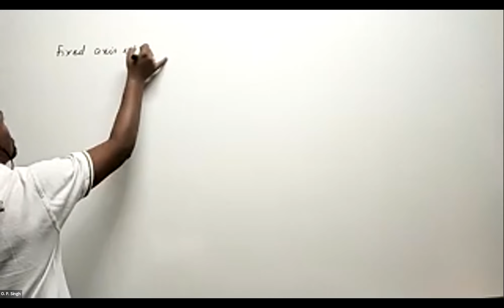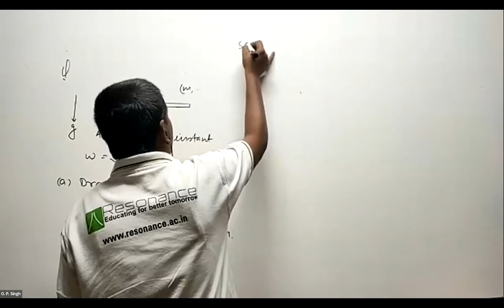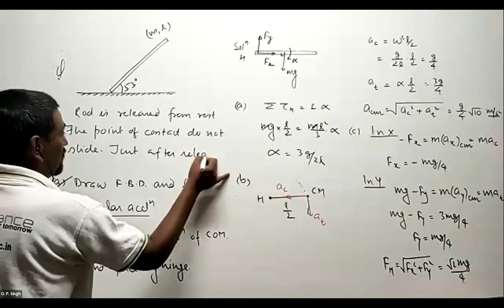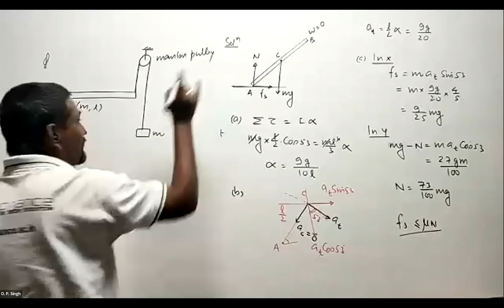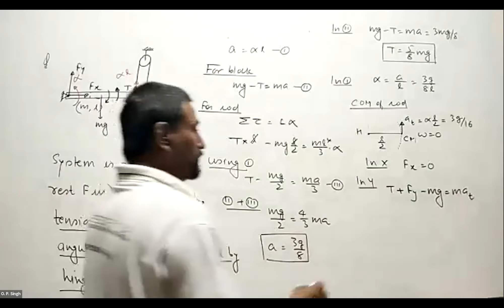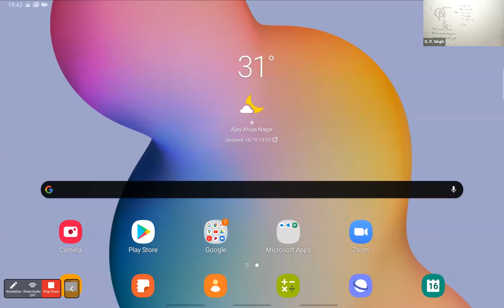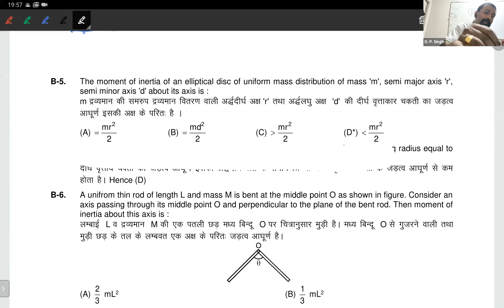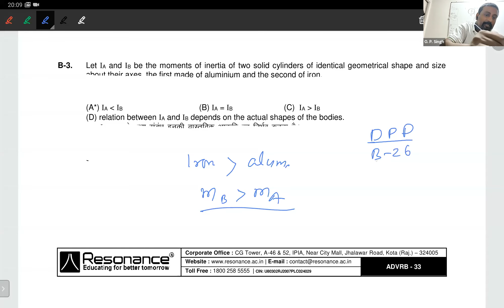RBD Lecture 10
Fixed axis rotation: Motion analysis
Problems